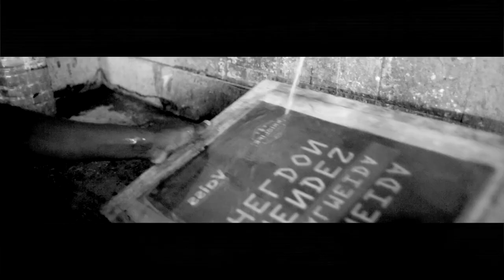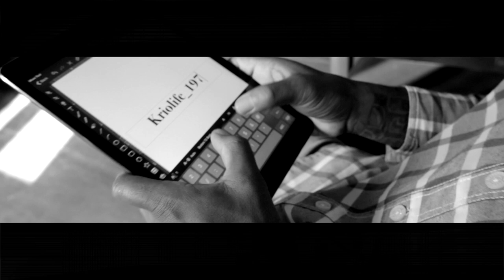KM8 Kriollife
Já ouviu falar de Kriol Life? Uma nova marca pensada por 1 jovem cabo-verdiano. Fique a saber tudo!